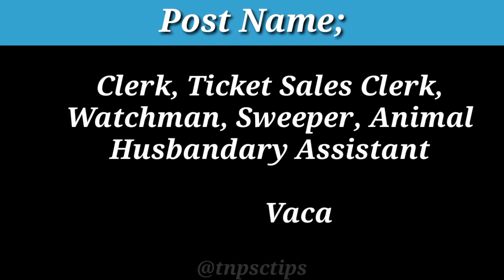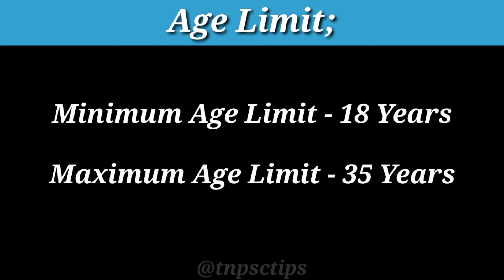TNHRCE Recruitment Job 2022 / Hindu Samaya Aranilaya Thurai அரசு வேலை வாய்ப்பு / 10th Pass Apply Now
TNHRCE - Hindu Samaya Aranilaya Thurai job

Tamilnadu Government Regular Job

Job location - Coimbatore

Eligibility - All Over Tamilnadu

Application Form Download Apply

All Government job updates and Syllabus want following our channel